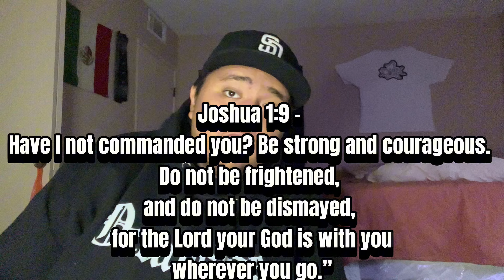Mad At The Game (feat. X-Raided) Reaction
More Reactions  On The Way If U  Dont Know Who I am The Name RPG AKA El Reaccions Por  Gente Which is Spanish for Reaction for People I do Reactions for artists from cali and also people in my Mexican community I reacted so artist from LA OC iE SD from 760 to the 619

La